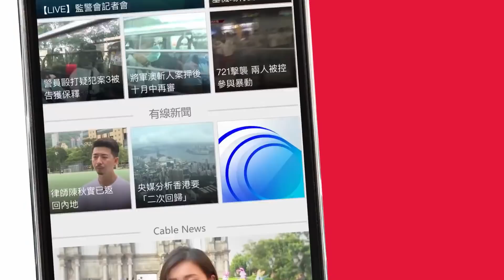武漢肺炎 人間有愛 - 有店鋪免費派口罩 - 20200131 - 香港新聞 - 有線新聞 i-Cable News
【武漢肺炎 人間有愛】
【武漢肺炎 有店鋪免費派口罩】

有人排隊搶購口罩，亦有店舖免費派口罩，說希望解市民燃眉之急。

00:08 武漢肺炎
00:12 口罩
01:04 口罩
01:10 屈臣氏
01:11 屈臣氏口罩